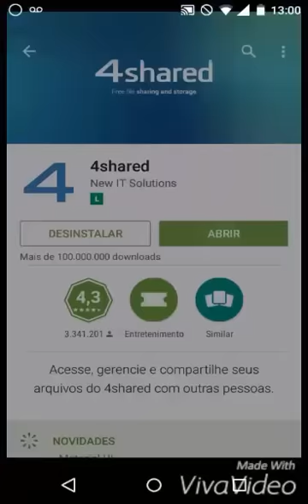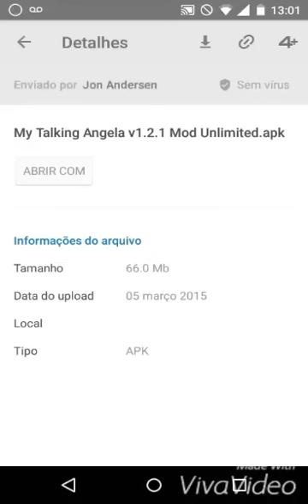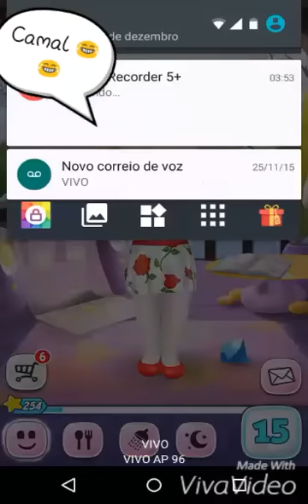Como baixar My Talking Angela dinheiro infinito